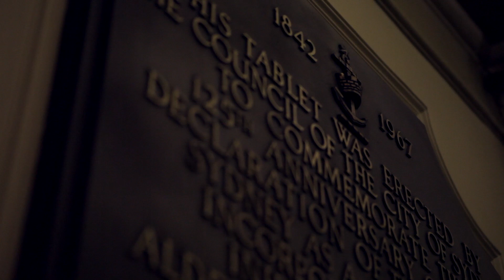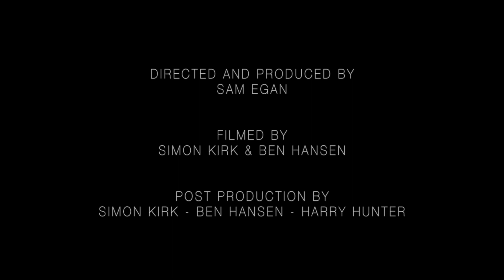Semele Walk - Sydney Festival 2013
Classical music and couture came together at Sydney Festival's headlining opera Semele Walk.

Written by Georg Friedrich Händel, the opera is based on the Greek myth of Semele, mother of Dionysus. A story of excess, Semele's self-destructive nature is relevant to the today's society in which we are faced with a destruction of our own making -- climate change.

The cast were dressed in Vivienne Westwood Couture, referencing the style of Marie Antoinette with mini crinolines and dramatic hair and makeup imitations. The music was vibrant, varied and wild with heroine Semele as the prototype of 20th century punk.